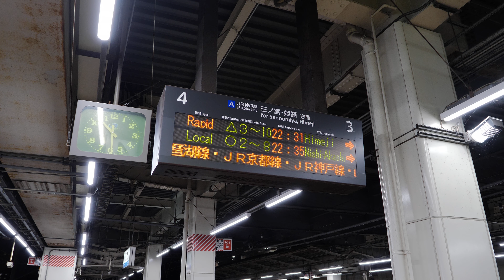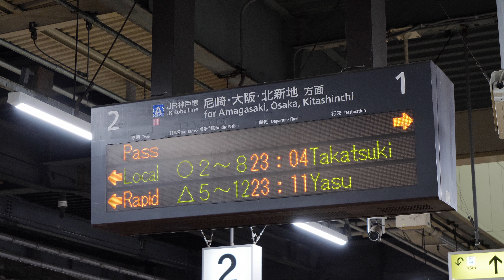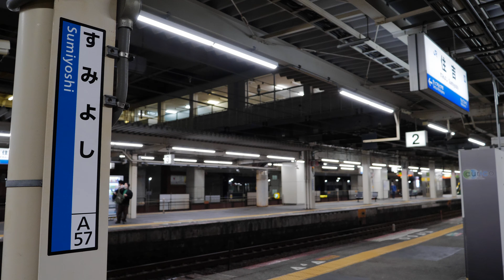JR神戸線 住吉駅② 2021/10/7（4K UHD 60fps）10/7の14:32頃、JR神戸線の住吉駅で、姫路行の新快速が線路上のお客様と接触する人身事故がありました。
JR神戸線　住吉駅②　2021/10/7（4K UHD 60fps）
10/7の14:32頃、JR神戸線の住吉駅で、姫路行の新快速が線路上のお客様と接触する人身事故がありました。